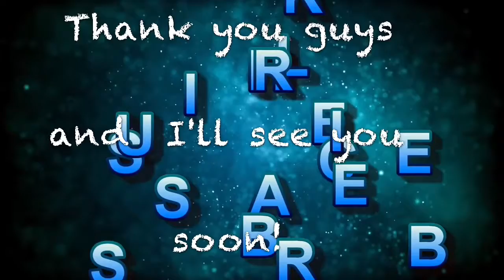Step by step on how to make a mask against the corona virus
In this video, the step by step on how to make a mask against the coronavirus it should be wearing every time., and at least not spreading the virus. This video is the part of the series part 3 that I had shown you is the easiest way to make a mask with a plate pattern. And this plate pattern will give you a perfect fit for you and the new style.
Materials:
1. Plate and hard paper to make a pattern from the plate to make a mask
2. Fabrics with two colors and the size are 6 inches x 6 inches ( cut 2 in each color) to make the mask
3. Scissors, pins, tape measure
4. Sewing machine and thread